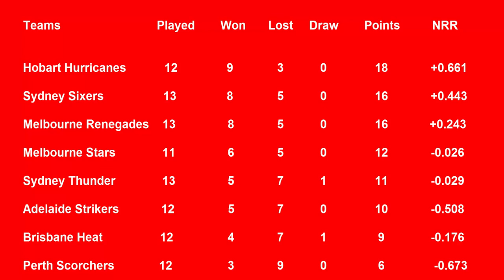BBL Points Table 2019 - Big Bash League in Australia - (Part 7 -2/02/2019)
ye league 2018 se start hoi hai or 2019 ma finish hogi bohat he dilchasp match dakhne ko milainge.points ki full detail ke liye hamare channel ko subscribe karain or iske sath jo bel ko icon hai usko bhi daba lain take hamari har new video upload hote he apko uska 1 notification mil jaye thanks for watching Allah Hafiz.